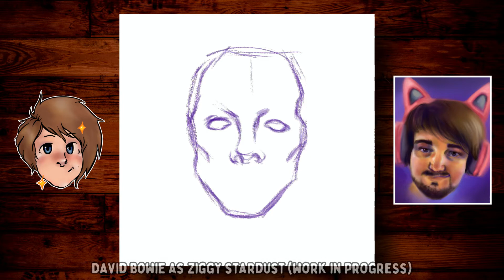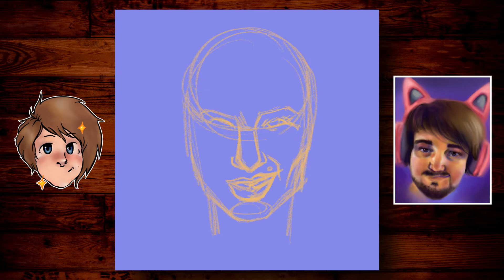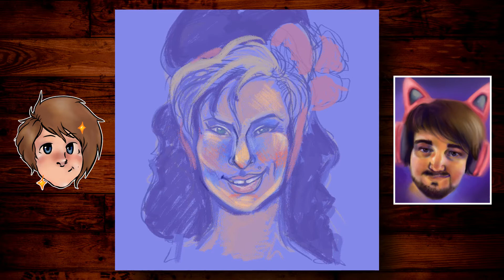Think & Draw 🎨 Bisexuality, Coming Out, & Pride Feat. LolotovCocktail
In this long-form conversation/psuedo-podcast I'm calling a Think & Draw, my friend Lolo and I discuss gender, sexuality, LGBTQIA+ representation, relationships, and how we came to be the people we are. :) We wanted to celebrate the conclusion of pride month by talking about what pride means to us and how many things pride has meant to us as we have learned and developed as people. Also, I include some artwork of David Bowie as the bisexual alien Ziggy Stardust, the openly bisexual Amy Winehouse, and a pangolin piece I've been working on for AGES.

❗ Content Warning: Discussions of Sexual Assault between 0:42:00-0:52:00

M U S I C (looped)
- Purrple Cat – Where The Waves Take Us

- Purrple Cat – Time Stands Still

- Purrple Cat – Around the Campfire

Hi! My name's Jamie, and I'm an artist, twitch streamer, PhD student, and English teacher passionate about creating things. I also was diagnosed dermatomyositis at the age of 16, and I currently struggle with the effects of that and chronic skin picking (also known as excoriation disorder and/or dermatillomania).

Through this channel, I hope to collaborate with viewers and show that you can be multi-faceted, complex, and compassionate in academia, in the chronically ill community, etc. You are not solely defined by your GPA, your grades, or your struggles. Sure, these things influence you, but you are not JUST those things. :)

These are my tools of the trade. I think these are great items and would not advertise something I don't like using for myself.

Apple Pencil (1st Gen)
Apple Pencil Grip
My Ring Light